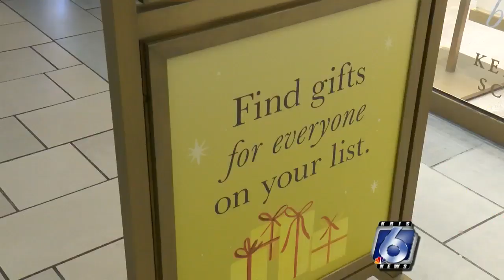La Palmera gears up for Super Saturday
More than 147-million people are expected to go out and shop nationwide.